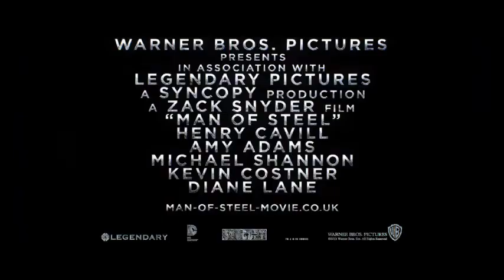MAN OF STEEL tv spot 8